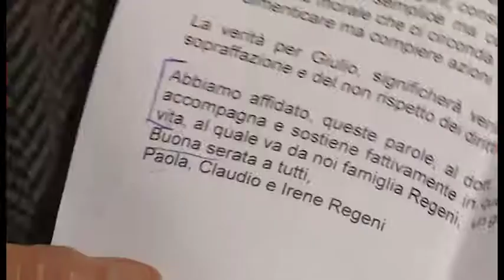Il premio diari di Pieve Santo Stefano alla memoria di Giulio Regeni